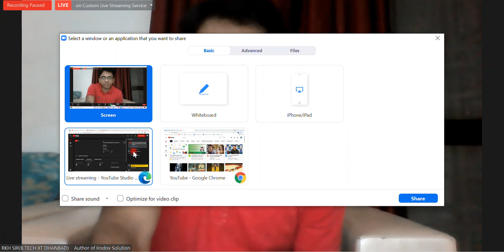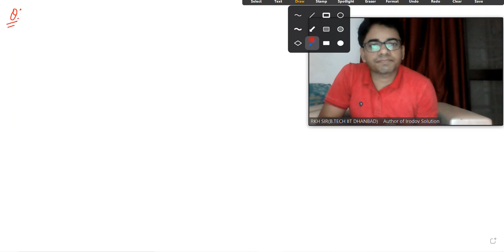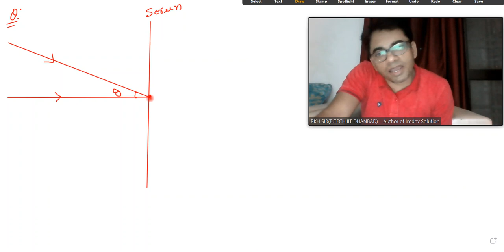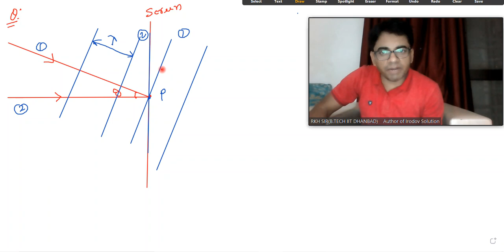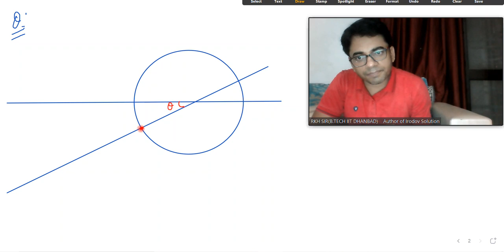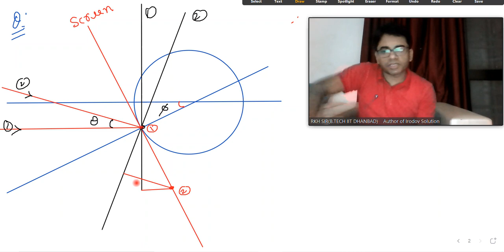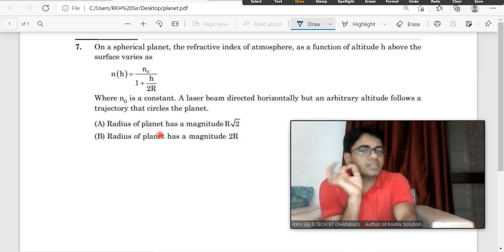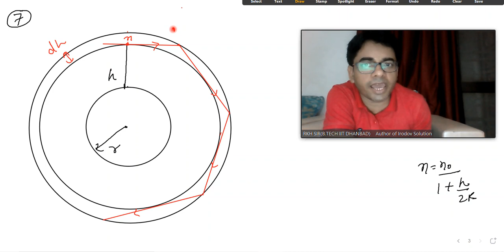Pathfinder:Wave Optics and Geometrical optics Challenging problems by RKH SIR